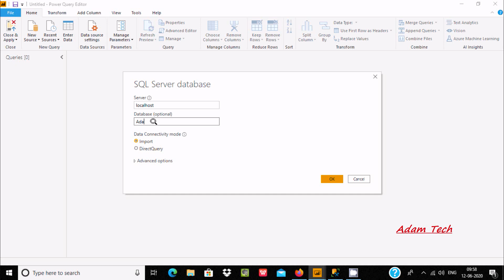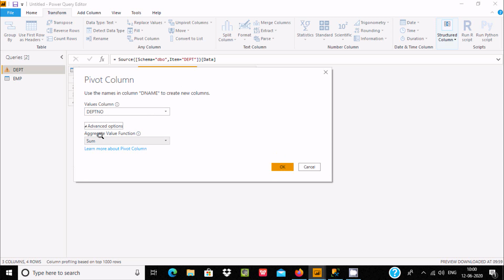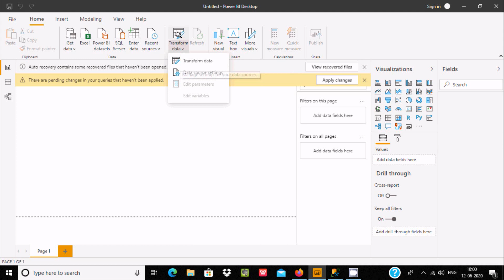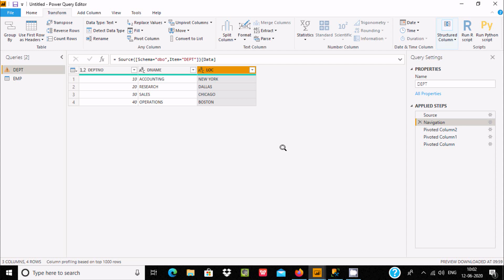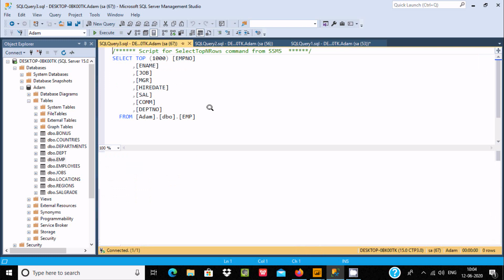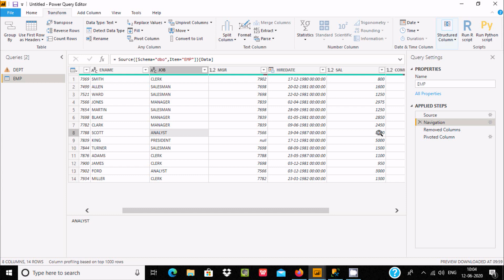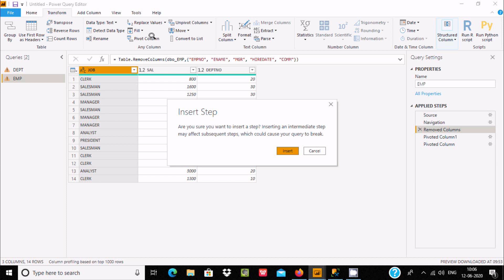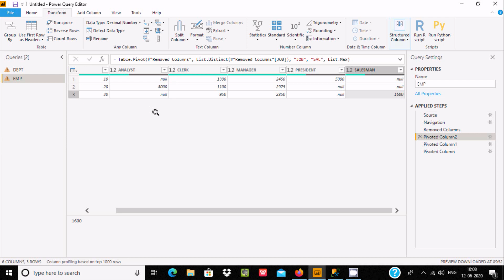How to Create a Pivot Table in Power BI / Power Query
How to Create a Pivot Table in Power BI

How to Create a Pivot Table in Power Query

power bi pivot table multiple columns

use pivot table as data source power bi

difference between transpose and pivot in power bi

power bi pivot table multiple rows